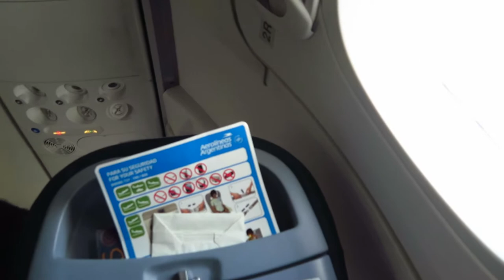Despegue Aeroparque - Un dia bellisimo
1st

The Missing Colonies of Man

Ymir

13379

14.90 %

Missing

0 / 4
2nd

Helena Merle

Peron

11419

12.72 %

Received

0 / 4
3rd

The Fascist Empire

Balserito

10756

11.98 %

Missing

1 / 4
4th

The Robotic Imperium

Talandir

10482

11.67 %

Missing

0 / 4
5th

The Crystal Confederation

GUZZER

9175

10.22 %

Missing

1 / 4
6th

The Solar Federation

Wolverine

8684

9.67 %

Received

0 / 4
7th

The Empire of the Birds

wasp

7038

7.84 %

Received

0 / 4
8th

The Cyborg

The Q

5874

6.54 %

Open

0 / 4
9th

The Evil Empire

Licurgo

5519

6.15 %

Missing

0 / 4
10th

The Lizard Alliance

The Q

4855

5.41 %

Open

0 / 4
11th

The Rebel Confederation

The Q

2623

2.92 %

Open

1 / 4